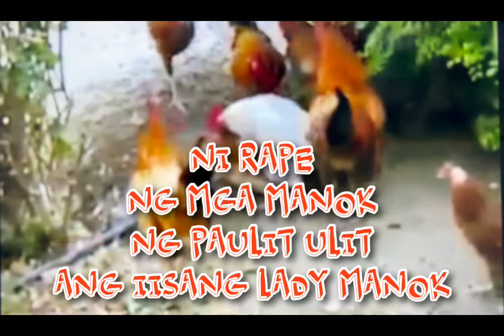KAWAWANG MANOK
Hello There! I'm Aison .My content is about making cakes,cooking ,entertainment ,adventure and etc.I enjoy sharing my cakes ,photos and video.I Hope viewers will share my interest and find the videos fun and worth watching.God Bless us and be safe always..